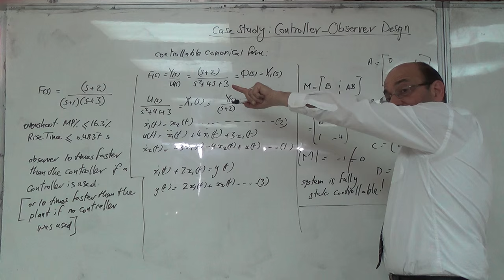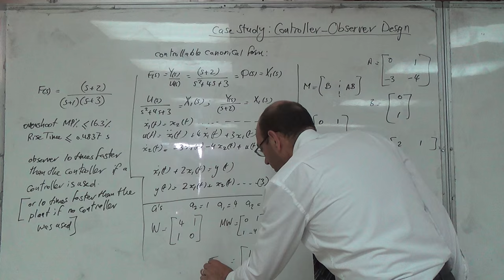Finding the Similiarity Transformation Matrix Tc, 27/4/2016